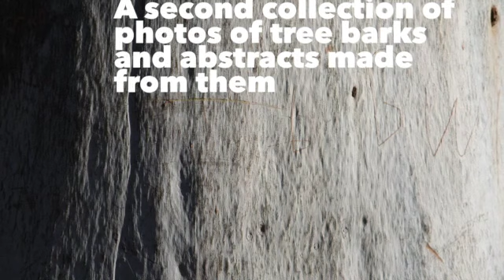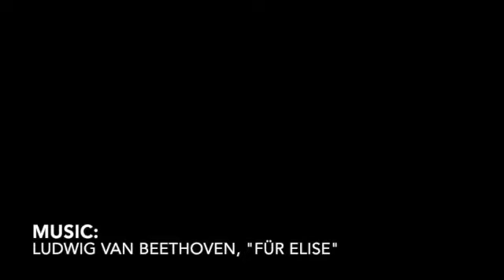Bark abstracts 2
Another video of digital abstracts I created from photos of tree barks. Music by Beethoven.